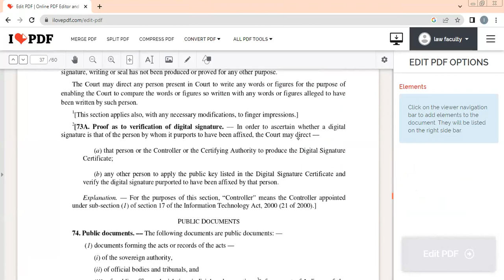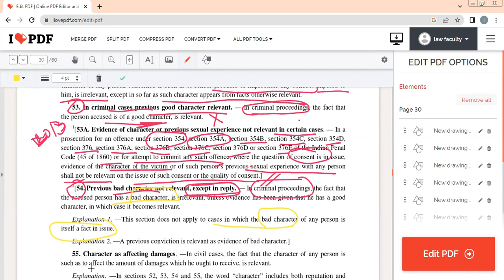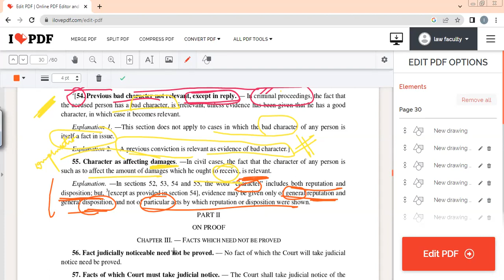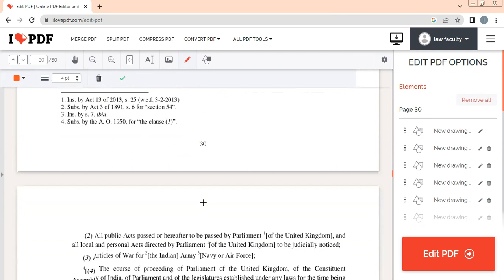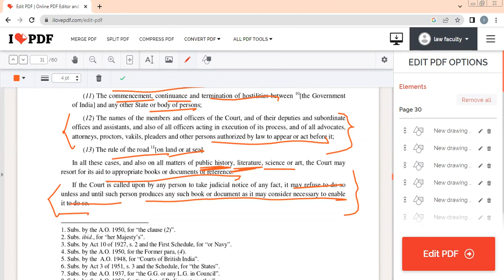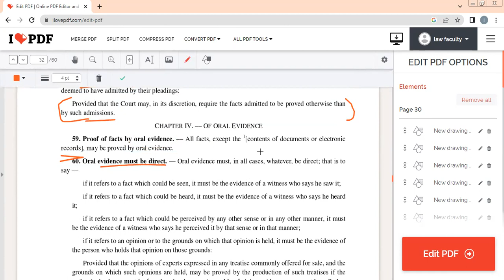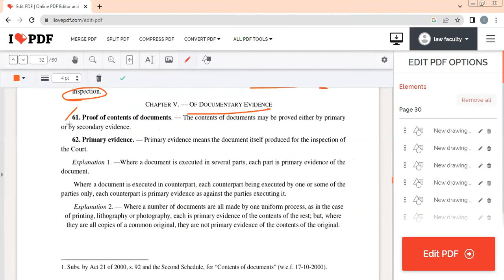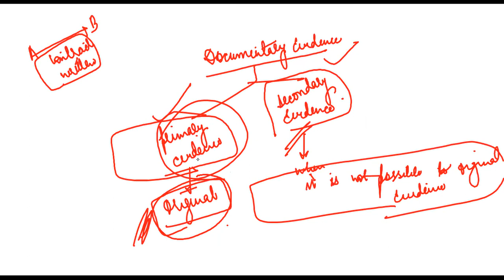JJC EVIDENCE ACT 8TH LECTURE